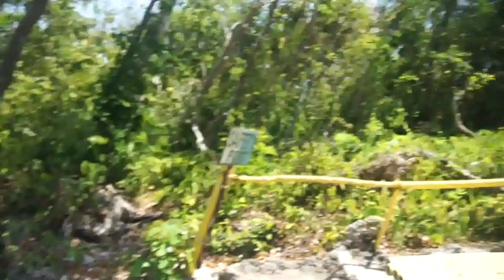Fairways and Bluewater Zipline Boracay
Boracay Adventure
Operated by Fairways and Bluewater

Me and Allan  0:00
Michael and Camille  1:30